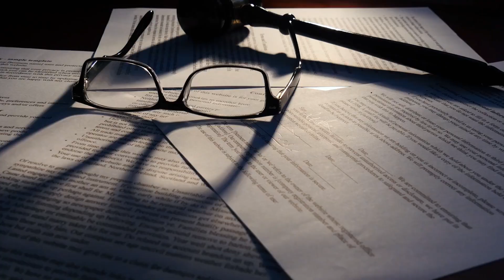Disinheriting Adult Children | Mussio Goodman Law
Will Dispute Lawyer, Wes Mussio, explains the laws affecting disinherited adult children.